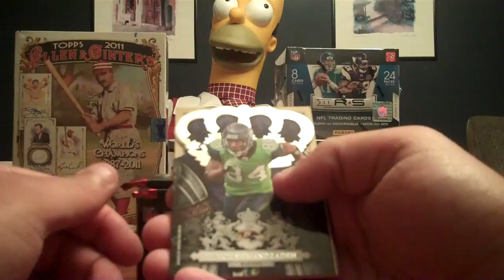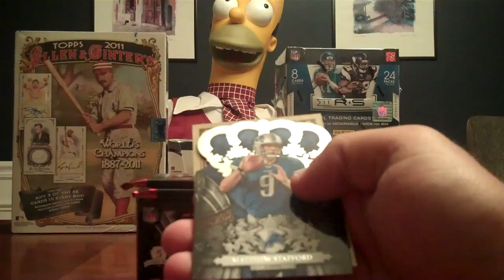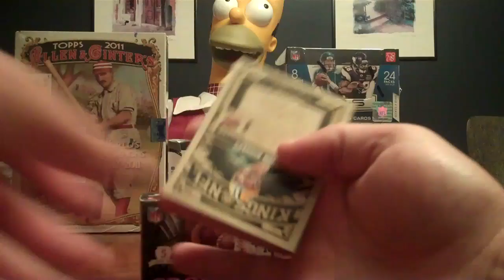2 Box Break Epix and Crown Royale Part 3